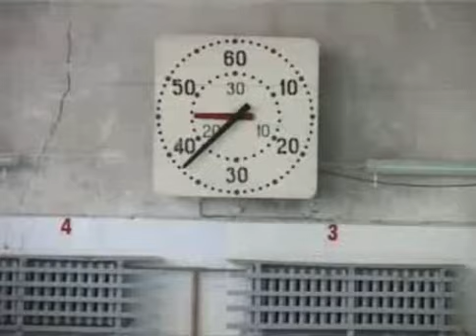Pasiektas nėrimo po vandeniu rekordas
Kauno plaukimo baseine „Vilija pirmą kartą šalies istorijoje vyko 1000 m nėrimo varžybos, skirtos Lietuvos tūkstantmečiui paminėti.

Rekordo estafetiniu būdu siekė 4 plaukikai.